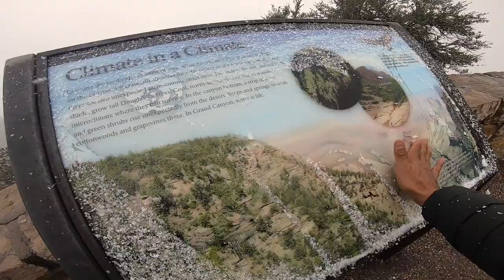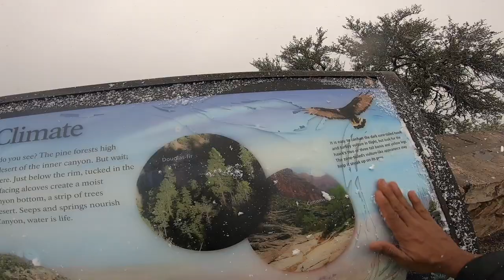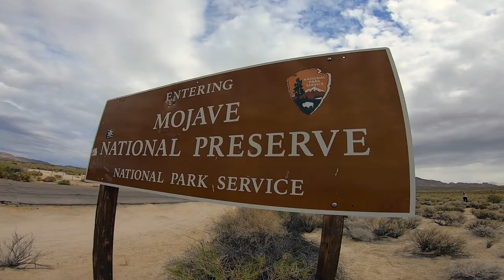Road trip USA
California, Nevada & Arizona